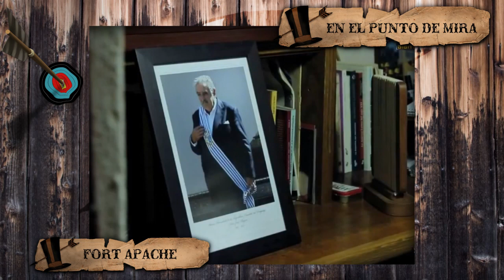La vida de Pepe Mujica en un minuto